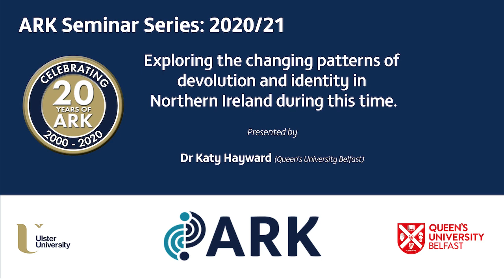ARK 20 Years: Exploring the changing patterns of devolution and identity in Northern Ireland.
Dr Katy Hayward (Queen's University Belfast) explores the changing patterns of devolution and identity in Northern Ireland during this time.

Supported by Queen’s Policy Engagement through the ESRC Impact Acceleration Account.